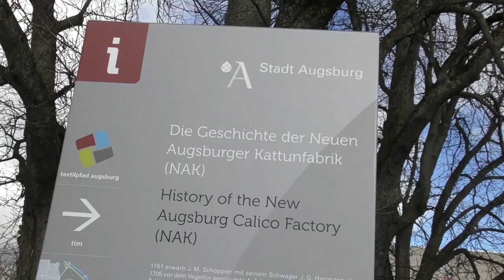Erinnerungskultur und Textilgeschichte in Augsburg zum Anfassen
Erinnerungskultur und Augsburger Textilgeschichte verbinden sich jetzt in sogenannten "Informations-Stelen", die Kulturreferent Thomas Weitzel zusammen mit Vertretern der jüdischen Kultur eingeweiht hat.

Jetzt wurden zwei Informations-Stelen zur Augsburger Textilgeschichte eingeweiht. Sie befassen sich mit der Geschichte der Neuen Augsburger Kattunfabrik (NAK) und der Spinnerei und Weberei am Sparrenlech, Kahn & Arnold, die einen bedeutenden Beitrag zur Wirtschafts- und Sozialgeschichte der Stadt Augsburg geleistet haben. Beide Unternehmen wurden 1938 auf nationalsozialistisches Betreiben "arisiert" und gelangten nach dem Zweiten Weltkrieg nicht wieder zurück in die Hände der Familie Kahn & Arnold. Eine Reihe von Familienmitgliedern wurde unter dem NS-Unrechtsregim zur Flucht ins Ausland gezwungen, andere im Rahmen des Holocaust ermordet.